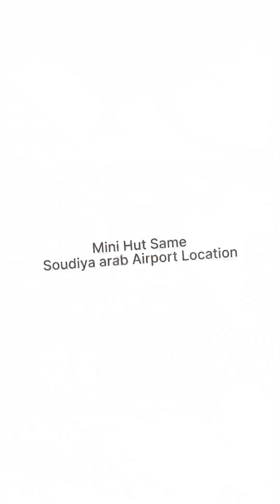Bhai Logo Apk Liye Ek new Vlogs With new Work Sabhi mere Mehnat Krne Wale Bhai logo Bhot Sara Pyr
John Vlogs johnvlogs # Welder # Vlogs Trade